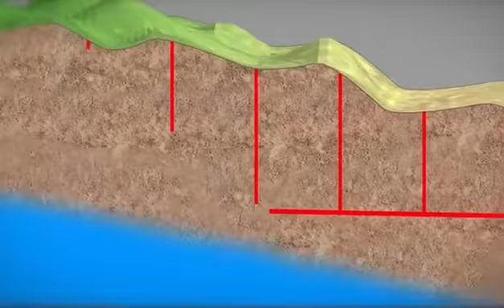قنات ؛ معجزه ایران باستان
🔹قنات یا کاریز یا کهریز آبراهی افقی و زیرزمینی است که از طریق آن می‌توان آب را از منطقه ای آبخیز به فواصل بسیار دوری برد که خشک است و آب ندارد. طول کاریزها گاه به ده‌ها کیلومتر می رسد.

🔹بدون کاریز بسیاری از شهرهای ایران مانند یزد، کرمان، گنبد، دامغان، کاشان، نیشابور، مشهد و حتی تهران به وجود نمی‌آمدند یا به صورت روستایی کوچک باقی می‌ماندند.

📢 کانال واحد امنیت غذایی مؤسسه مصاف